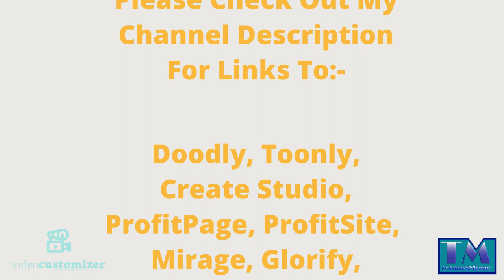Tony Smith - Hello[Pop]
This is a tune originally sang to by Lionel Richie.